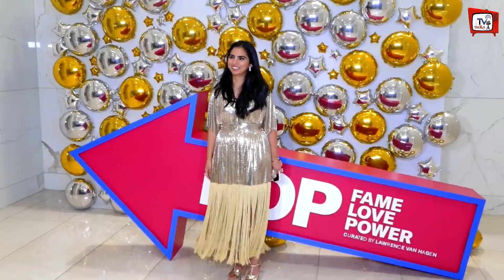सोने के कपडे पहनकर Nita Ambani के इवेंट में पहुंची Isha Ambani | Isha Ambani Gold Dress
Isha Ambani Arrived At The Event Of Nita Mukesh Cultural Center Wearing Gold Clothes | Isha Ambani Became The Golden Girl, Wore A Sequin Dress With Gold Fringe Detailing | Isha Ambani Dazzles At POP Fame Love Power At NMACC | Isha Ambani Wearing Gold Dress Arrives At Nita Mukesh Cultural Center Event | Bollywod Latest News And Updates

EDITOR :-- POP